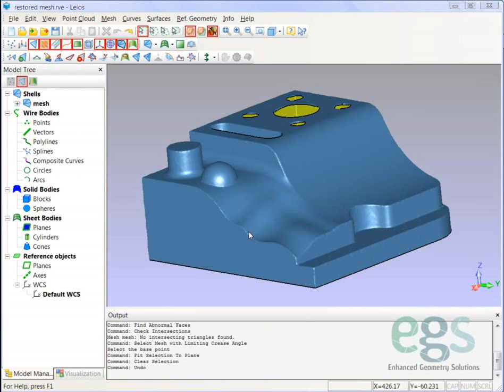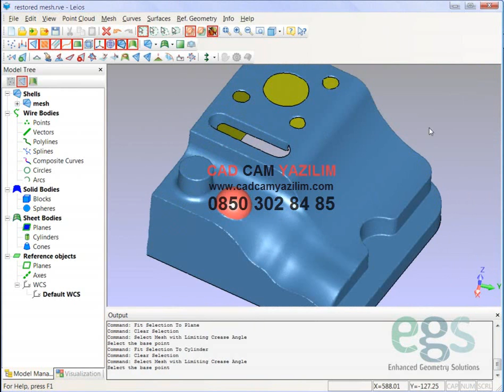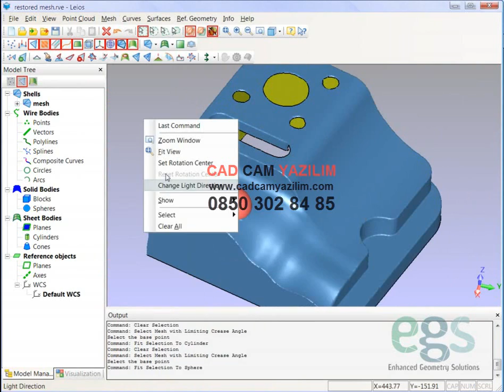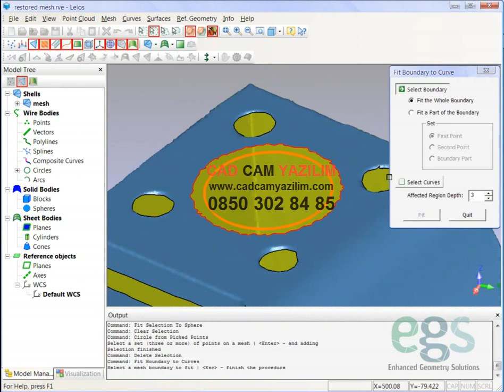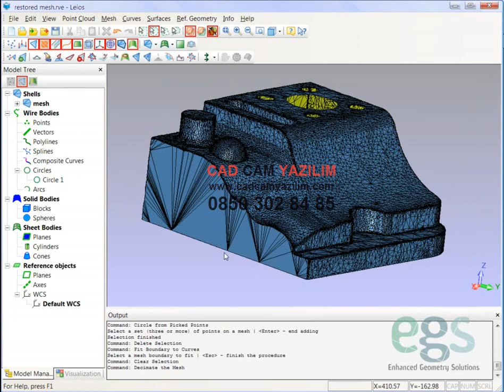LEIOS ile Mesh Duzenleme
LEIOS ile Mesh Duzenleme ile 3D Optik Tarama Cihazları ile taranmış dataları hızlı ve kolayca modellemeniz içim gerekli araçları sizlere sunarak tasarımları modelleme sürenizi hızlandırmaktadır. detaylar;